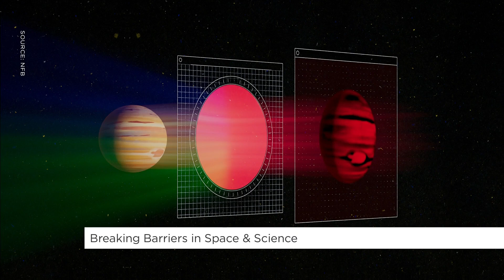Breaking barriers in space and science | Your Morning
Laurie Rousseau-Nepton was the first Indigenous woman in Canada to earn a PHD in astrophysics and is now the star of a new docu-series.